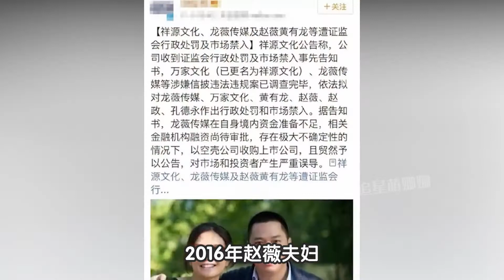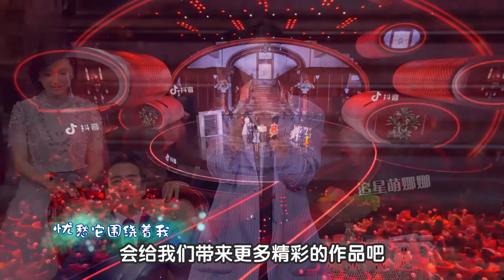赵薇：从演员一路逆袭成女股神，一天净赚74亿，成马云好朋友！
从演员一路逆袭成女股神，一天净赚74亿，成马云好朋友！